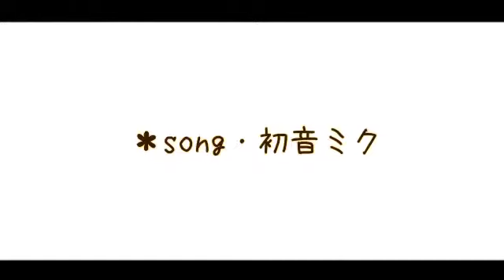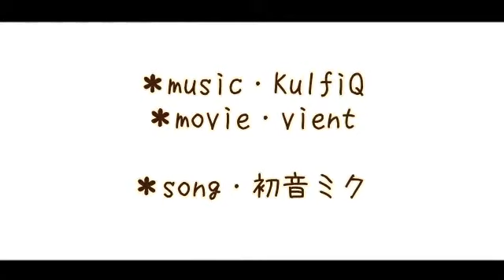【Hatsune Miku】Yuunagi Platform【初音ミク】